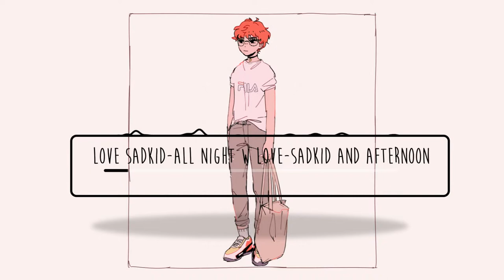Aair - all night w/love-sadkid and afternoon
Welcome to JOURNEY ! I hope you enjoy my music taste and the songs I upload.

Artist▼
- Aair
Song▼
-all night w/love-sadkid and afternoon